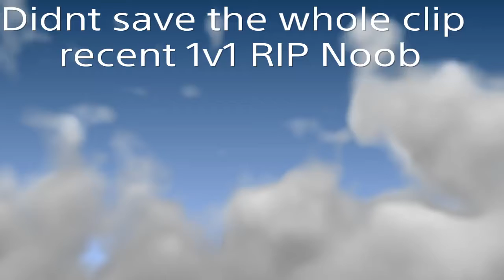R.I.P Dark_Shiiiit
NOOB ;*